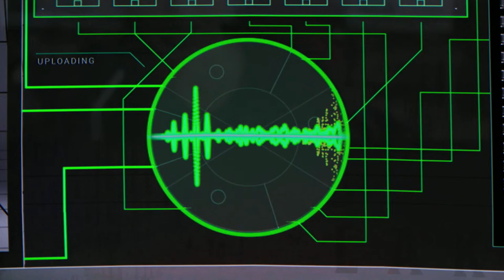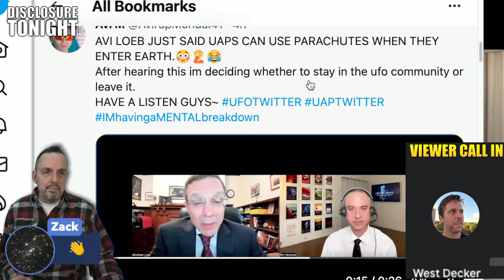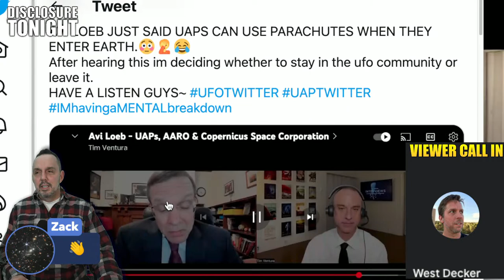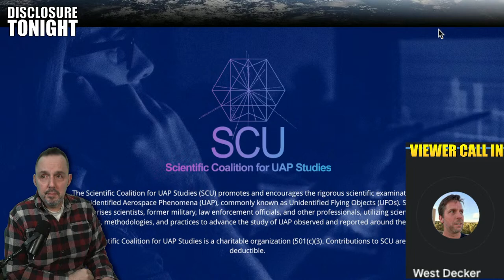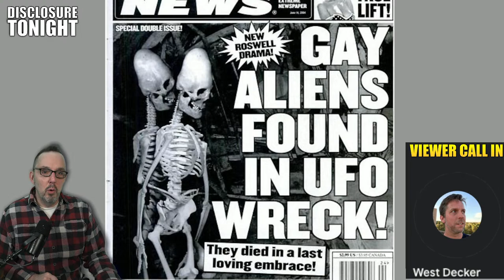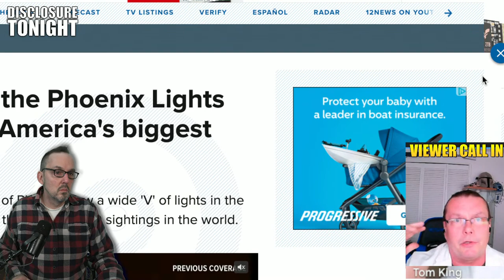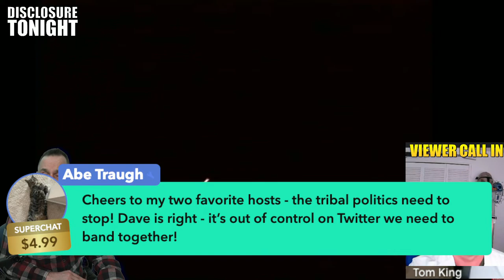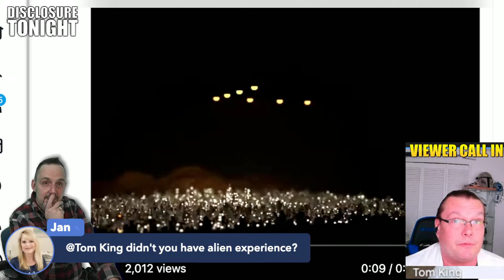UFO and Science News with Thomas Fessler | Disclosure Tonight with THOMAS FESSLER